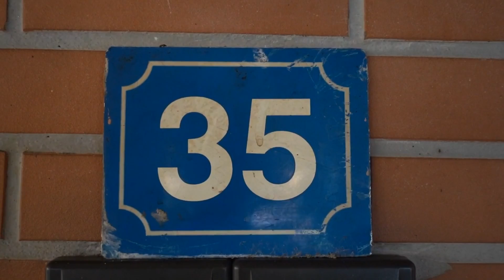Thirtyfive Apartment in Aridaia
Το ThirtyFive "35" Apartment βρίσκεται στην Αριδαία, έδρα του Δήμου Αλμωπίας, στην καρδιά μιας περιοχής με πλούσια φυσική ομορφιά, γραφικά χωριά και μοναδικά αξιοθέατα.
Το διαμέρισμα μπορεί να φιλοξενήσει άνετα μέχρι και 5 άτομα, καθώς διαθέτει δύο υπνοδωμάτια, με ένα διπλό κρεβάτι και δύο μονά, αντίστοιχα, και ένα μεγάλο καναπέ-κρεβάτι, στο σαλόνι. Παρέχει, επίσης, όλες τις ανέσεις που μπορούν να εξασφαλίσουν και να εγγυηθούν μια ευχάριστη και αξέχαστη διαμονή, όπως Wi-Fi, κλιματισμό, θέρμανση, τζάκι, τηλεόραση, κουζίνα και φούρνο μικροκυμάτων, ψυγείο, μπάνιο με μπανιέρα, πλυντήριο και βεράντα με μπάρμπεκιου.
Η τοποθεσία του είναι ιδανική για να επισκεφτεί κάποιος τους πιο γνωστούς και φημισμένους προορισμούς της περιοχής, όπως τα Λουτρά Πόζαρ (13 χμ.), τον Άγιο Αθανάσιο (58 χμ.), το χιονοδρομικό κέντρο του Καϊμάκτσαλαν (40 χμ.) και την Έδεσσα (25 χμ.), που βρίσκονται σε κοντινή απόσταση. Απέχει μόνο 550 μ. από το κέντρο της Αριδαίας, που μπορεί να βρει κάποιος εστιατόρια, καφετέριες και μπαρ, και έχει πολύ κοντά super-market (100 μ.), φούρνο (100 μ.), φαρμακείο (240μ.) και το Κέντρο Υγείας της πόλης (260 μ.), καλύπτοντας κάθε ανάγκη που μπορεί να προκύψει κατά τη διαμονή.